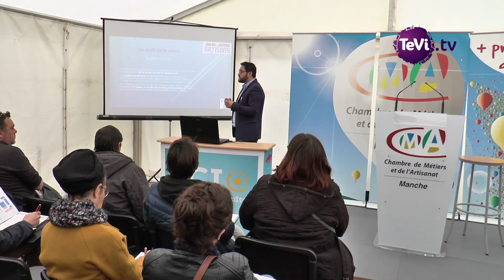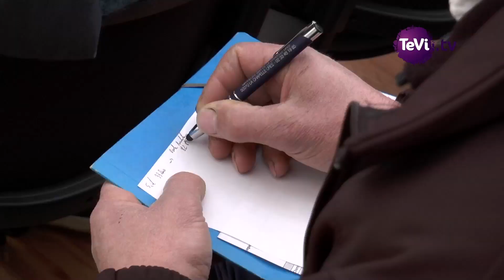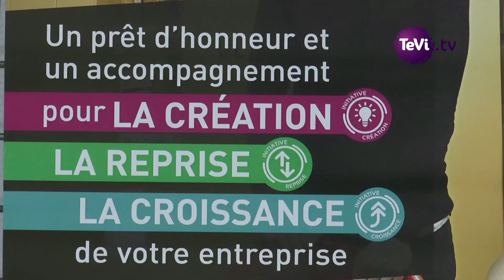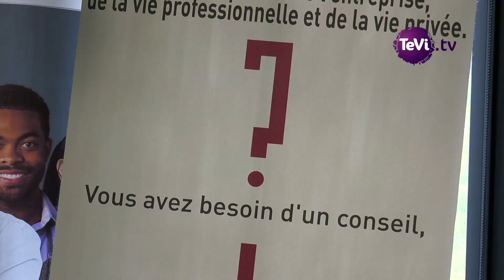Objectif artisan à Coutances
Créer, reprendre ou transmettre son entreprise, c'est le rendez-vous "Objectif Artisan". Cette évènement est organisé par la Chambre de Métiers et de l'Artisanat de la Manche. Elle se charge également de l'inscription des nouveaux indépendants et leur formation.